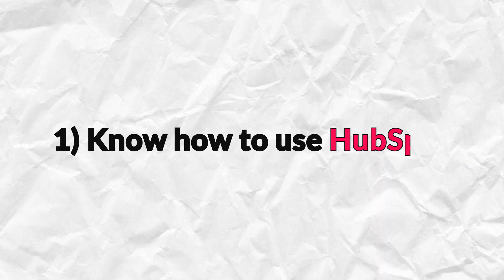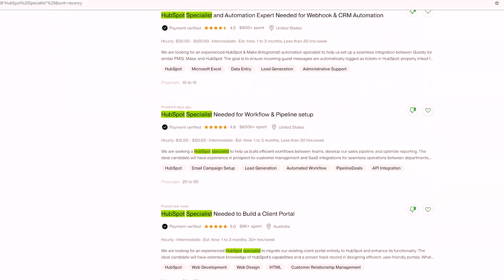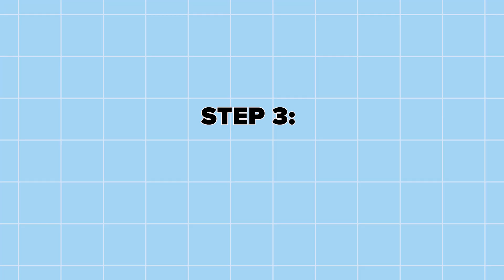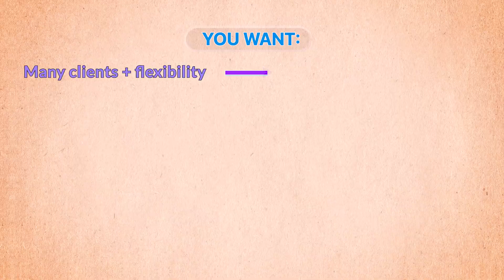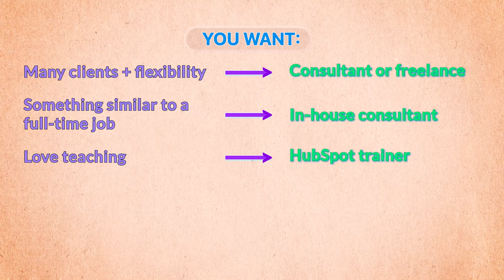How to Become a HubSpot Consultant | Step-by-Step Guide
Want to become a HubSpot consultant? Maybe you’re already using HubSpot at work and wondering if you can turn that into a business, or you’re a service provider thinking about adding HubSpot to your services. Either way, I’ve been there!

💡 Resources & Links:
🔗 Learn how to manage a HubSpot account and become a HubSpot consultant

📌 Timestamps:
00:00 - Intro
00:31 - What’s Your Vision?
01:32 - Step 1: Get Really Good at HubSpot
02:54 - Step 2: Get HubSpot Credentials & Hands-on Experience
04:39 - Step 3: Choose Your Offering & Business Model
06:14 - Step 4: Position Yourself as an Expert
06:55 - Step 5: Make Your Business Sustainable
07:45 - Final Thoughts & Next Steps